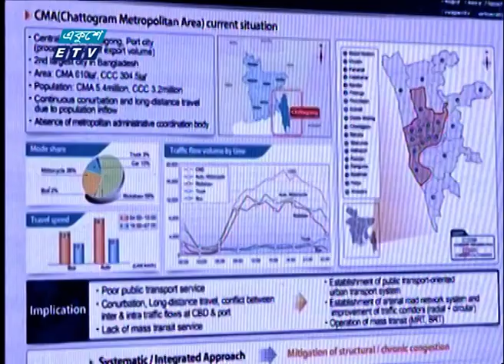চট্টগ্রামে মেট্রোরেলের সম্ভাব্যতা যাচাই | ETV News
যানজট নিরসন এবং আধুনিক যোগযোগ ব্যবস্থা সম্বলিত মেগাসিটি গড়ে তুলতে চট্টগ্রামে শুরু হয়েছে মেট্রোরেলের সম্ভাব্যতা যাচাই কার্যক্রম। দুপুরে এই কাজের উদ্বোধন করে সড়ক পরিবহন ও সেতুমন্ত্রী ওবায়দুল কাদের জানান, ঢাকার মতো চট্টগ্রামেও আর্কষণীয় হবে মেট্রোরেল। ইফরাজ নূরের ক্যামেরায় চট্টগ্রাম থেকে রিপোর্ট করছেন হাসান ফেরদৌস।